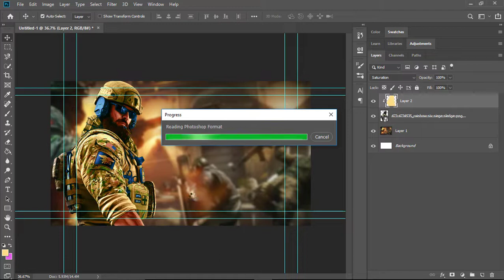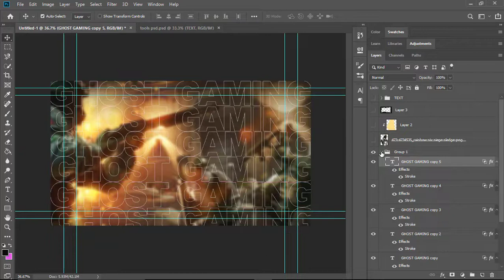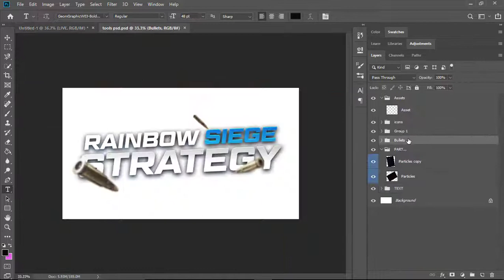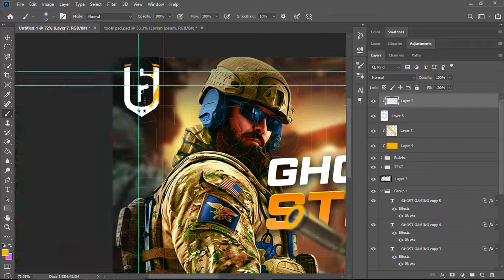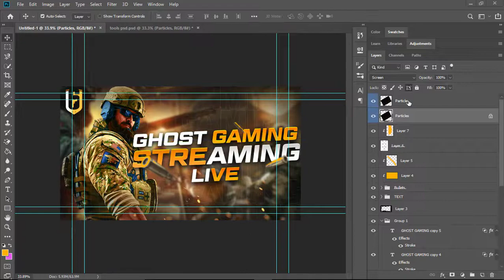How to make Youtube Gaming Thumbnail | Computer Dude | Rishabh Kumar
Note: If you use thumbnail of mine without giving me credits, you
may be violating --or "infringing". So Support me for giving me credit It help me to grow.